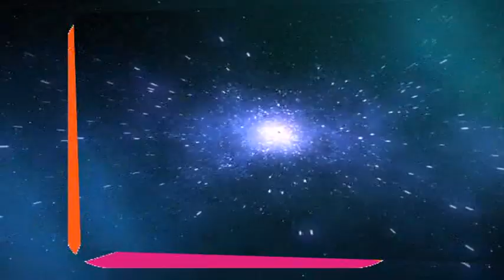SESION PUBLICA CONCEJO MUNICIPAL DE TOTORAS JUEVES 2 AGOSTO 2018